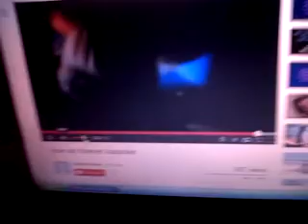now and forever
bwahahaha trip lang